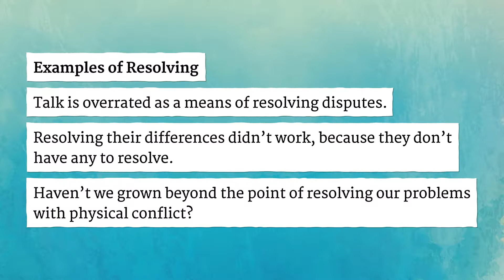RESOLVING pronunciation • How to pronounce RESOLVING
How to say Resolving in British English and American English?